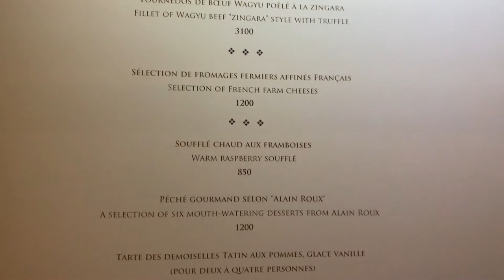Le Normandie อาหารฝรั่งเศสมิชลิน 2 ดาว / Le Normandie’s Arnaud Dunand Sauthier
Le Normandie เป็นร้านอาหารสุดหรูที่ตั้งอยู่ในโรงแรม Mandarin Oriental Bangkok เป็นร้านอาหารฝรั่งเศสแบบ Fine Dining ที่เก่าแก่ที่สุดในประเทศไทย และได้รับ Michelin Guide ระดับมิชลิน 2 ดาว คือว่าเป็นร้านอาหารฝรั่งเศส ที่ดีที่สุดในประเทศไทยก็ว่าได้

อย่าลืมติดตามช่อง "9ไปกับเมี่ยว" ด้วยนะครับ